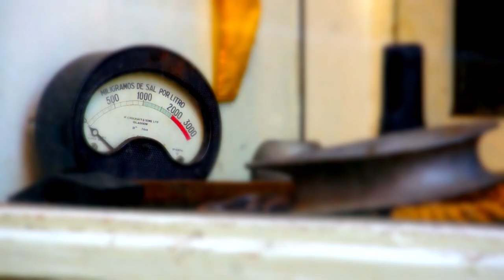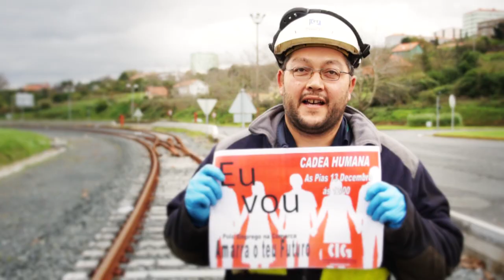13D - Cadea humana na Ponte das Pías AmarraoteuFuturo! - SPOT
Cadea humana na ponte das Pías polo futuro de Ferrolterra - 13 de decembro ás 12h AmarraoteuFuturo! - SPOT

A CIG de Ferrolterra, diante do grave risco de desertización, non só industrial senón tamén humana da comarca, ten posta en marcha unha campaña para demandar actuacións inmediatas que permitan a reindustrialización e diversificación industrial.

No marco desta iniciativa está convocada unha gran cadea humana que atravesará a Ponte das Pías, e á que dende a CIG de Ferrol convidan a participar a toda a cidadanía. Porque Ferrolterra precisa de medidas políticas urxentes, porque a comarca vive unha situación de emerxencia social, mobilízate e amarra o teu futuro!